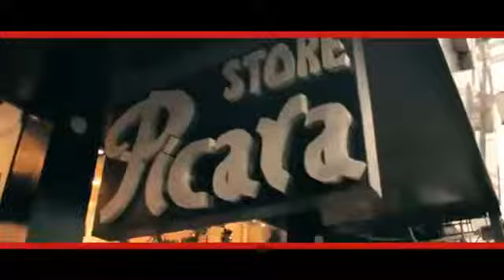El Boys C - Zona Libre (Video Official) Ft. Ferdinin El Estudiantil-El Pleyer-Mc Robe-El Yunier